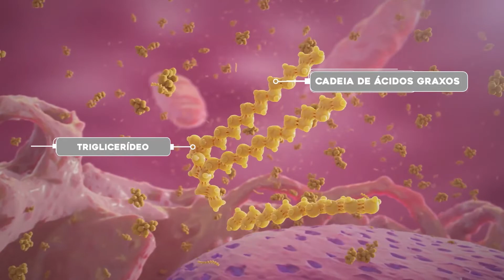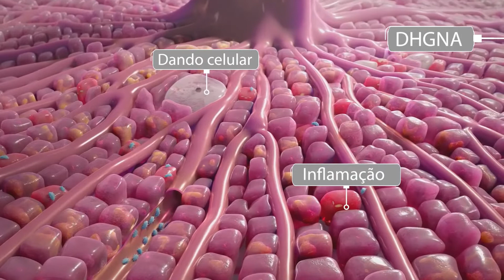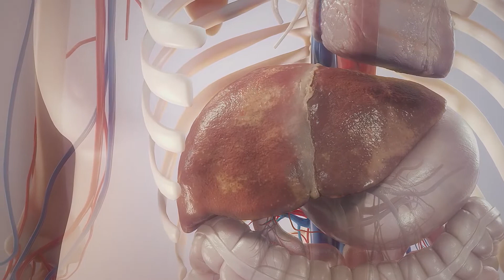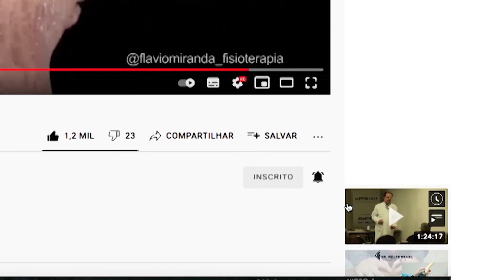Doença Hepática Gordurosa não Alcoólica (Esteatose)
O fígado tem funções importantes em nosso organismo,
Incluindo: metabolismo, digestão, desintoxicação do organismo, produção e regulação de vários hormônios.
Responsável por manter os níveis de açúcar no sangue através do acúmulo e da degradação de glicogênio - uma fonte de energia chave para o corpo.
O fígado também desempenha um papel importante no armazenamento e metabolismo de gordura.
A gordura do fígado pode surgir de várias fontes, incluindo liberação do tecido adiposo de outras partes do corpo, e a criação de novas gorduras a partir de alimentos ricos em gordura e açúcar.
se houver acúmulo ou remoção de gordura de forma desequilibrada, pode levar a uma quantidade anormal de acúmulo de gordura chamado de esteatose.
Fatores de risco da esteatose como: obesidade, diabetes tipo 2, resistência à insulina, síndrome metabólica e predisposição genética, podem levar a alterações metabólicas do fígado, causando acúmulo excessivo de gordura.
A Doença Hepática Gordurosa não Alcoólica ou DHGNA, inclui todo espectro: esteatose, esteato-hepatite, cirrose e CHC (Carcinoma Hepatocelular).
A forma mais grave é chamada esteato-hepatite não alcoólica - que se desenvolve em cerca de 20% dos pacientes, quando o excesso de gordura no fígado é acompanhado de inflamação, causando dano celular.
A Doença Hepática Gordurosa não Alcoólica geralmente progride lentamente sem sintomas óbvios ou visíveis. À medida que progride, pode levar a cicatrização hepática, conhecida como a fibrose. A gravidade da fibrose é medida em uma escala que varia de ausência de cicatrização hepática (F0), a cirrose ou cicatrização hepática grave (F4).
À medida em que a doença progride sem detecção e intervenção em estágios iniciais, o dano hepático grave será Irreversível, na forma de cirrose, insuficiência hepática, e até mesmo o câncer de fígado pode ocorrer em alguns pacientes.
Vários estudos buscam avançar na compreensão sobre a Doença Hepática Gordurosa não Alcoólica, para descobrir possíveis tratamentos para pessoas afetadas pela doença grave.
Por enquanto é possível buscar o equilíbrio do acúmulo de gordura do fígado por meio da mudança de estilo de vida, como ingestão de alimentos saudáveis e exercícios. Mas existe a esperança de que um dia com novos medicamentos, esse acúmulo de gordura possa ser reduzido ou eliminado de forma mais rápida e eficiente, podendo minimizar ou até reverter a lesão inflamatória e a cicatrização associada, reduzindo o risco de cirrose, insuficiência hepática e câncer de fígado.